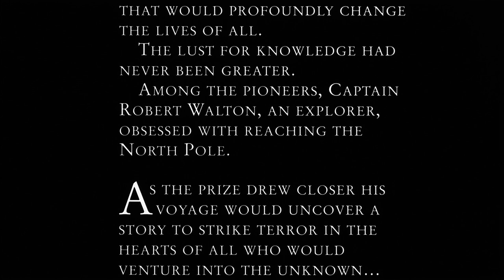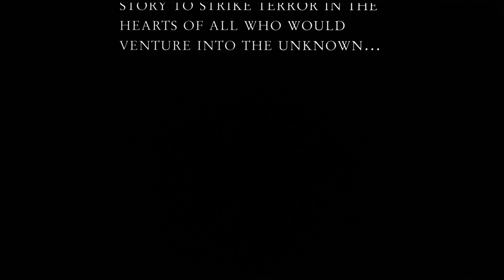Mary Shelley's Frankenstein Opening | Creature Features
Check the opening to Kenneth Branagh's 'Mary Shelley's Frankenstein'!

Robert De Niro, Kenneth Branagh, Tom Hulce, Helena Bonham Carter, Aidan Quinn, Ian Holm and John Cleese star in Branagh's acclaimed adaptation of Mary Shelley's Frankenstein. True to the original, here is the story of a young doctor whose obsession with death leads him to create a life. But his "creature" crafted from the bodies of convicts and the brain of a brilliant scientist, is a hideous mockery of humanity. And when the creature realizes he will never be accepted by men, he seeks revenge on Dr. Frankenstein and his family. An inspired adaptation that's emotionally complex and truly terrifying.